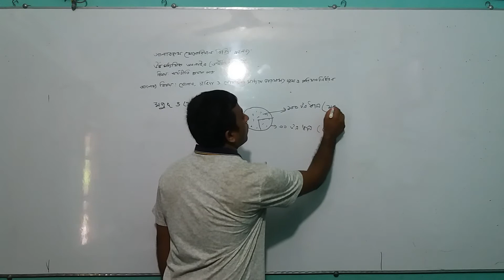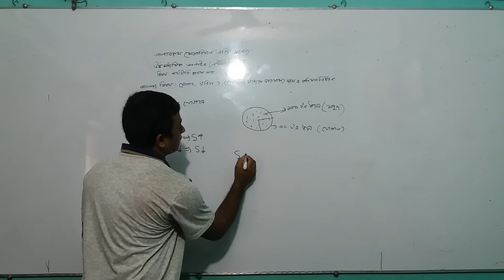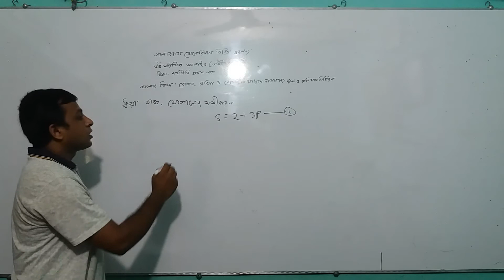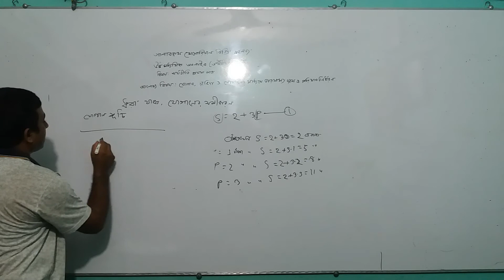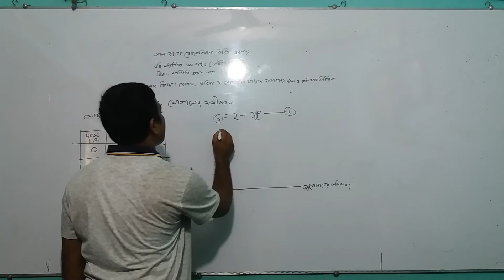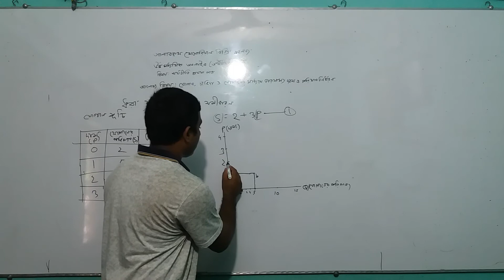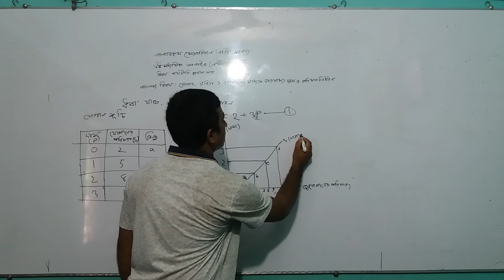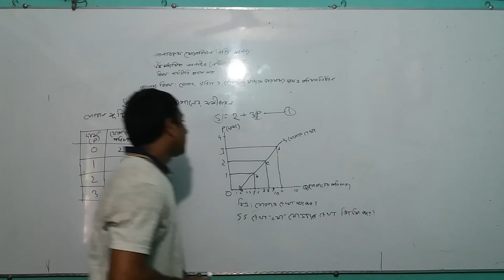যোগান চাহিদা ও যোগানের মধ্যে পার্থক্য।। উচ্চ মাধ্যমিক ১ম বর্ষ।। আলাবক্স মেমোরিয়াল ডিগ্রি কলেজ....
আসসালামু আলাইকুম। করোনা ভাইরাস পরিস্থিতিতে কলেজ বন্ধ থাকার কারণে উচ্চ মাধ্যমিক শিক্ষার্থীদের জন্য যোগান চাহিদা ও যোগানের মধ্যে পার্থক্য নিয়ে আলোচনা করা হলো.

আলাবক্স কলেজ
Alabox College
যোগান চাহিদা ও যোগানের মধ্যে পার্থক্য
উচ্চ মাধ্যমিক